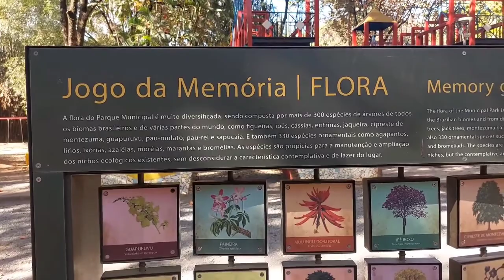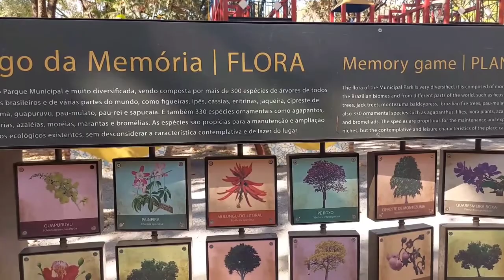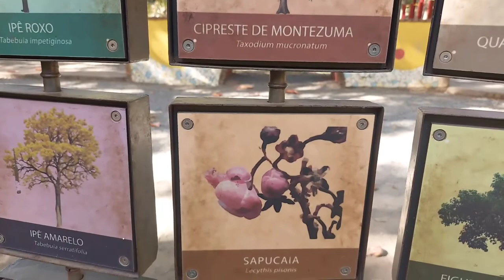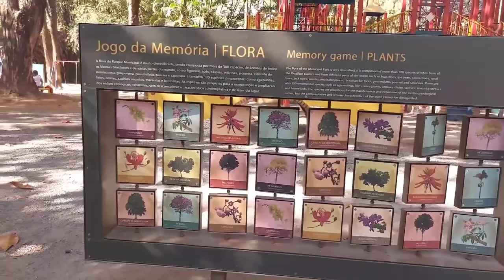Flora: PARQUE MUNICIPAL BH/MG, O JOGO DA MEMORIA...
Pescaria é Paciência. Não pegar é natural. Biliscou e não fisgou, é o pescador que pesca mal.